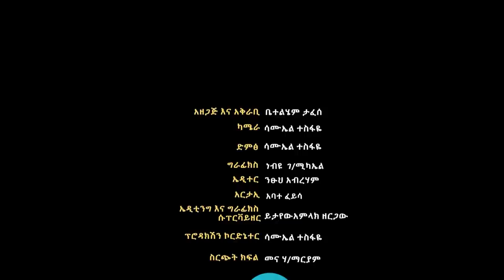LTV SHOW : ኢትዮጵያዊነት ዥንጉርጉር መሆን አለበት - ሊንጮ ለታ |የኦዴግ ሊ/መንበር